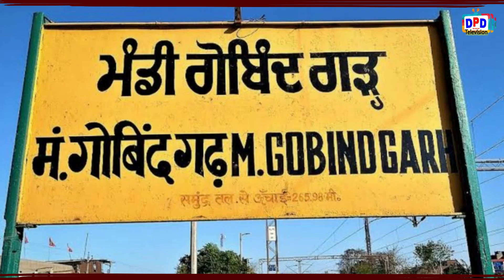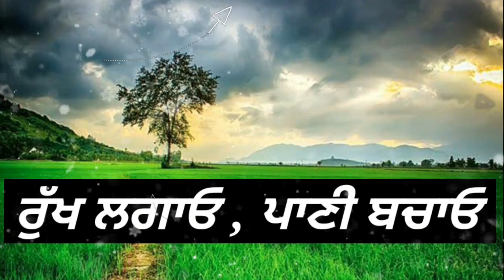ਕੌਸਕੌ ਕ੍ਰਿਕਟ ਵਾਲੇ ਕਬੱਡੀ ਵਾਲਿਆਂ ਤੋਂ ਘੱਟ ਨਹੀਂ / Top Cosco Cricket Palyer / DPD Television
ਕੌਸਕੌ ਕ੍ਰਿਕਟ ਵਾਲੇ ਕਬੱਡੀ ਵਾਲਿਆਂ ਤੋਂ ਘੱਟ ਨਹੀਂ? ਟ੍ਰੈਕਟਰ, ਮੋਟਰਸਾਈਕਲ, ਬੁਲਟ, ਗੱਡੀਆਂ ਦੇ ਜੇਤੂ ਜਿਨ੍ਹਾਂ ਦੇ ਨਾਮ ਦੀ ਤੂਤੀ ਬੋਲਦੀ ਹੈ

Ravi Nurpur Bet, Sukhi Kamam, Dr Bathinda, Harman Dhuri, Talwinder Sosan, Ambar Jionwala, Shanty Dhaban, Rogit Chandigarh, Maan Kotra, Warner Uchana

DPD Television Navi Maan Singh 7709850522